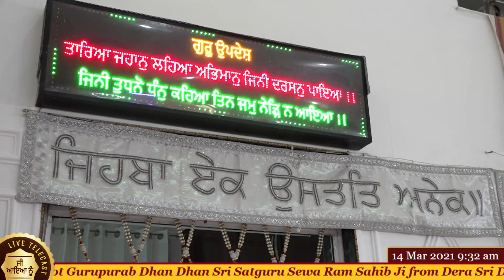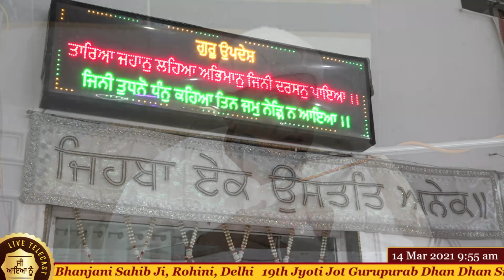Anmol Vachan Sahib Maharaj ji (14-March-2021)Jyoti Jot Gurupurab Dhan Sri Satguru Sewa Ram Sahib Ji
LIVE: ( 14-March-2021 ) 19th Jyoti Jot Gurupurab Dhan Sri Satguru Sewa Ram Sahib Ji From Dera Dukh Bhanjani Sahib Ji  , Rohini Sec-25 Delhi